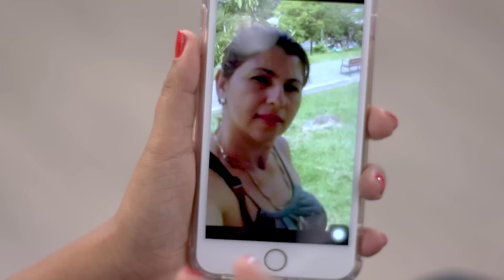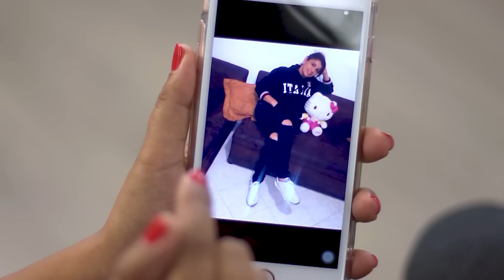Teleantioquia Está de Moda, Una abuela juvenil, Capítulo 23 - Teleantioquia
Claudia Patricia Monsalve, busca el equipo de profesionales de Teleantioquia está de moda para dejar tristes recuerdos de su pasado atrás y para lucir como una abuela joven y llena de vida frente a sus nietos.